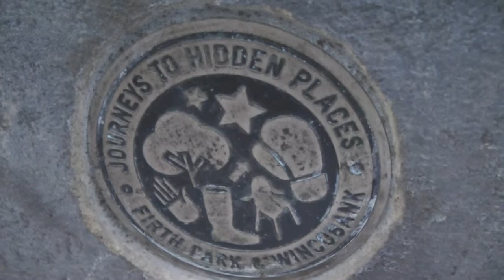An Unusual Structure found in Woolly Woods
I came across this interesting edifice (which I think must be a fairly recent construction, ie the last two or three months) near the Wincobank end of Woolly Woods. I thought I'd video it from a few different viewpoints and some of the details.